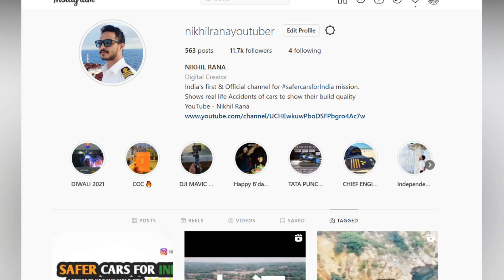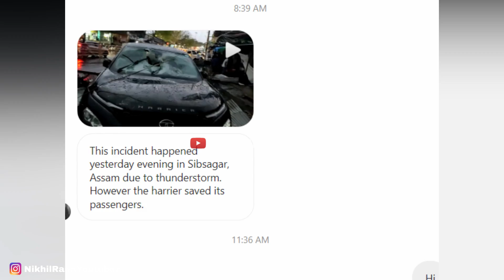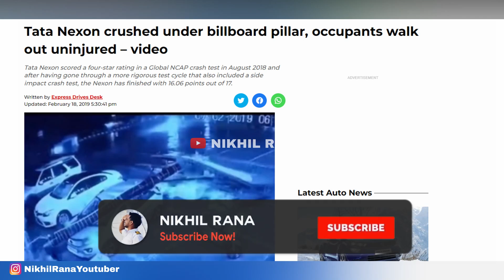MILEAGE चुनोगे या ज़िन्दगी 🔥 UNBELIEVABLE ACCIDENT OF TATA HARRIER SAVES FAMILY | WHY BUY SAFE CAR ?